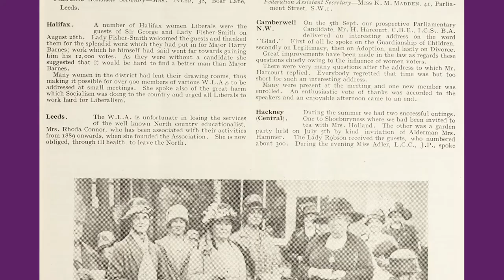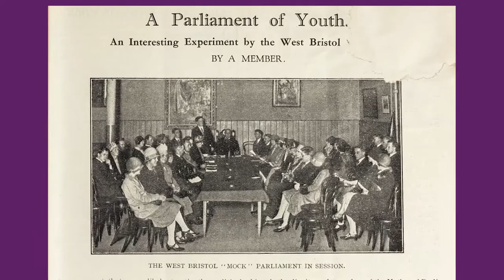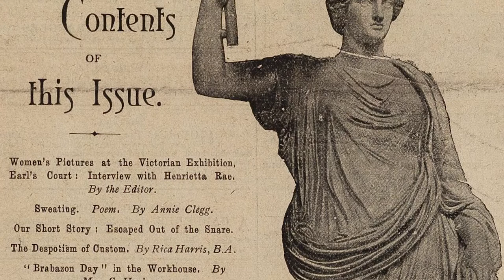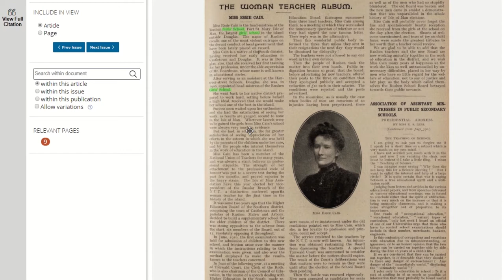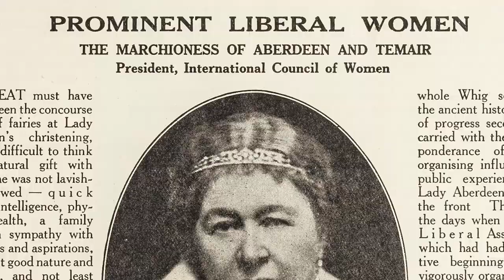Women's Studies Archive: Voice and Vision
Introducing Women's Studies Archive: Voice and Vision.